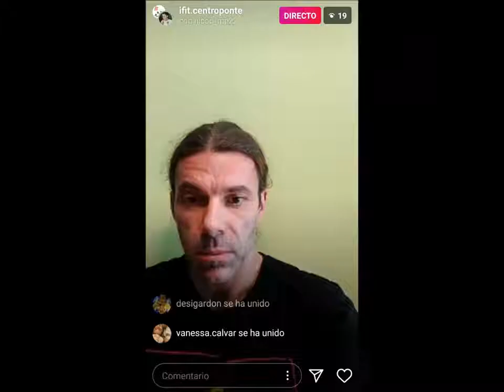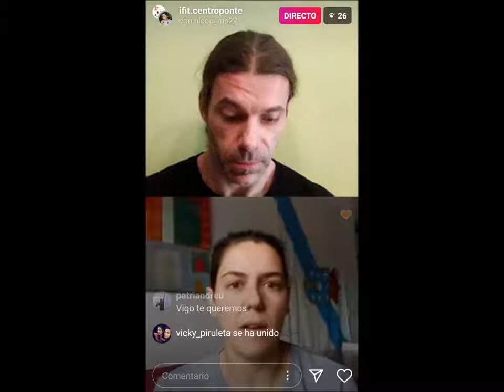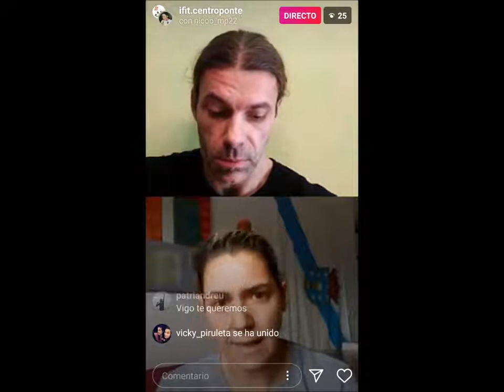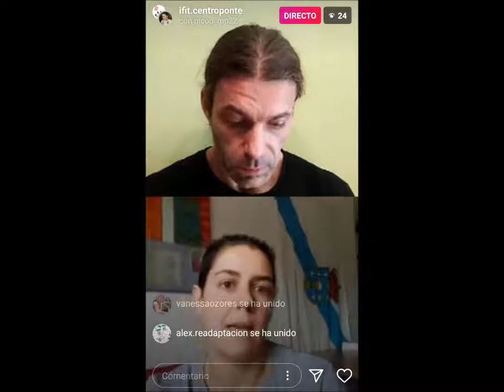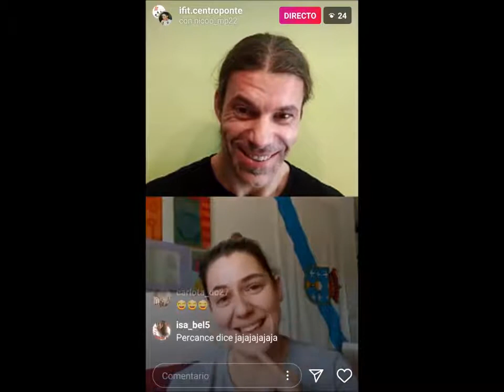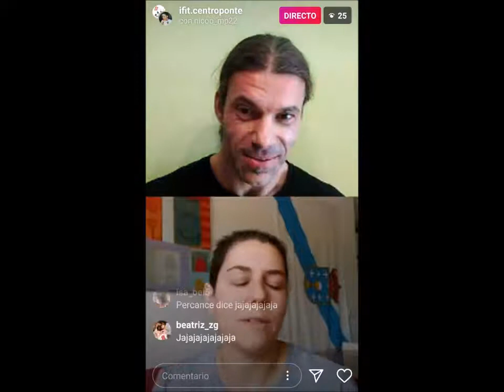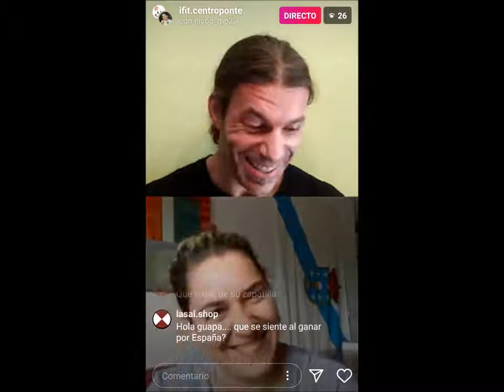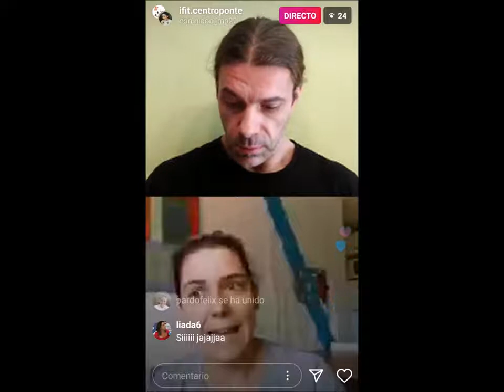🏀VICKY VILARIÑO Más de 100 INTERNACIONALIDADES en BSR-------Baloncesto en Silla - Tokyo 2021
Vicky Vilariño es una de las jugadoras de baloncesto en silla de ruedas (BSR) españolas más destacadas en el baloncesto en silla de ruedas español.
Con más de  100 internacionalidades es un valuarte para el equipo español siendo la referencia a seguir por su dedicación y ejemplo en la pista.
Con su clasificación para Juegos Paralímpicos de Tokyo 2020 en el bolsillo, nos cuenta como es su día a día y su vida en Murcia, donde actualmente juega en el UCAM Murcia, siendo una de las principales referencias en el equipo.  UN equipo único en el que destaca por su apuesta por las jugadoras en el equipo.
Destaca por su capacidad en el rebote, tanto ofensivo como defensivo y su capacidad de intimidar bajo el aro. Su tiro a media y corta distancia también es muy bueno, teniendo unos porcentajes muy buenos de tiro.
Ha militado en diversos clubs, como el AMFIV de Bigo, el Basketmi Ferrol, militando actualmente en el UCAM Murcia desde hace dos temporadas, donde ha tenido la ocasión de sumar muchos más minutos de juego y seguir mejorando aún más su nivel de juego.
Vicky tiene una amputación en la pierna que hace que se tenga que desplazar en muletas, por tanto la silla de ruedas, no era de inicio su medio natural, al que se ha adaptado perfectamente.
El deporte inclusivo es nuestro mundo, y ella realiza su preparación física en gimnasios convencionales, tanto en Murcia como cuando residía en Vigo.
Te sorprenderá lo que nos cuenta Vicky en la entrevista, ya que hablaremos de anécdotas de la selección español, de torneos, de vacaciones y otros secretos que nos han hecho llegar.
Una gran persona que podrás descubrir en esta entrevista... si no la conocías aún.
El deporte adaptado e inclusivo es una de nuestras pasiones y nuestro trabajo. Te acercamos a esta deportista.